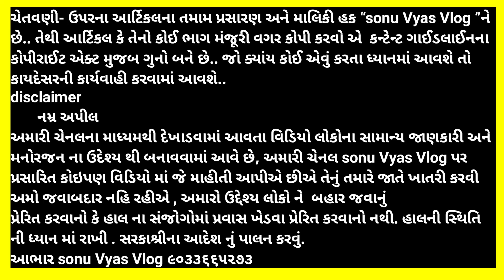Handwork Traditional bandhani sarees dupata dress material | anupama special shibori bandhej બાંધણી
Jamnagar famous Tradination handwork bandhani Sarees dress material Dupatta Gharchola anupama  special shibori  bandhej
મેન્યુફેક્ચર હોલસેલ રિટેલ  બાંધણી સાડી ડ્રેસ મટીરિયલ દુપ્પતા ગજી સિલ્ક અજરખ બંધેજ

khatri BharatBhai bandhani

bandhani બાંધણી

channel name
' Traveling with harit vyas '

daily vlog youtube channel name ' Sonu Vyas vlog '

Home made Recipe youtube channel  name ' cook with sonu'

ચેતવણી- ઉપરના આર્ટિકલના તમામ પ્રસારણ અને માલિકી હક “sonu Vyas Vlog ”ને છે.. તેથી આર્ટિકલ કે તેનો કોઈ ભાગ મંજૂરી વગર કોપી કરવો એ  કન્ટેન્ટ ગાઈડલાઈનના કોપીરાઈટ એક્ટ મુજબ ગુનો બને છે.. જો ક્યાંય કોઈ એવું કરતા ધ્યાનમાં આવશે તો કાયદેસરની કાર્યવાહી કરવામાં આવશે..
       નમ્ર અપીલ
અમારી ચેનલના માધ્યમથી દેખાડવામાં આવતા વિડિયો લોકોના સામાન્ય જાણકારી અને મનોરજન ના ઉદેશ્ય થી બનાવવામાં આવે છે, અમારી ચેનલ sonu Vyas Vlog પર પ્રસારિત કોઇપણ વિડિયો માં જે માહીતી આપીએ છીએ તેનું તમારે જાતે ખાતરી કરવી અમો જવાબદાર નહિ રહીએ , અમારો ઉદ્દેશ્ય લોકો ને  બહારનું ખોરાક લેવા પ્રેરિત કરવાનો કે હાલ ના સંજોગોમાં પ્રવાસ ખેડવા પ્રેરિત કરવાનો નથી. હાલની સ્થિતિ ની ધ્યાન માં રાખી . સરકાશ્રીના આદેશ નું પાલન કરવું.
આભાર sonu Vyas Vlog ૯૦૩૩૬૬૫૨૭૩

Daily vlog
Daily blog
Blogging
Vlogs
Explore
Information vlog
Life vlog
gujarati vlog